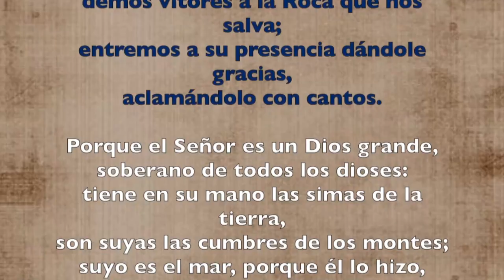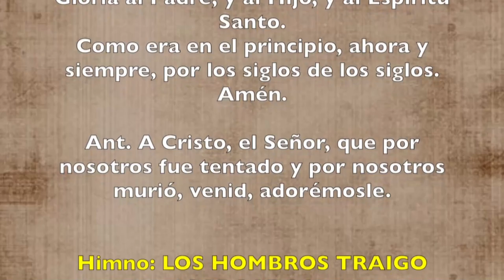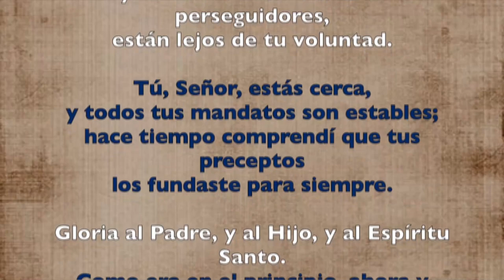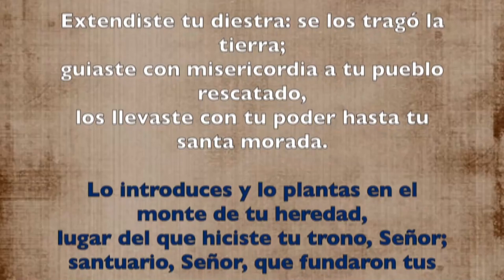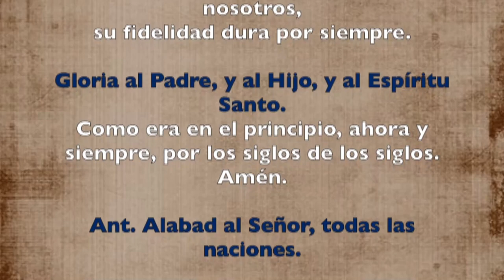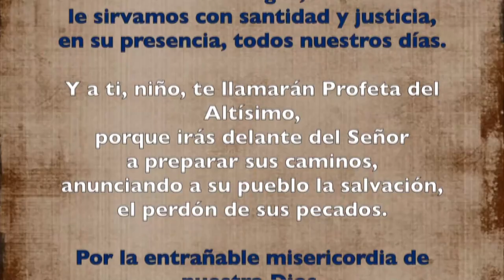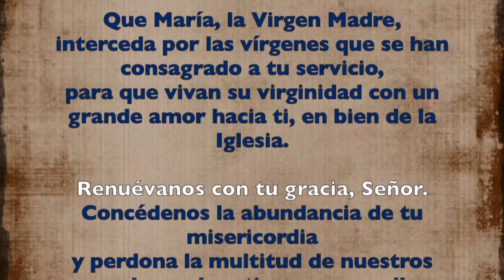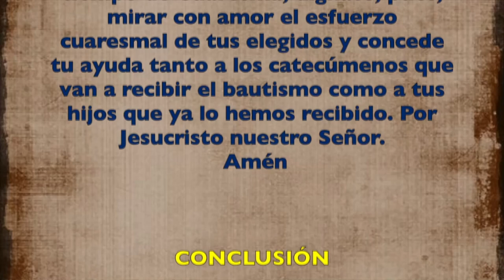Oración de la mañana (Laudes) SÁBADO 13 DE ABRIL 2019 | Padre Sam